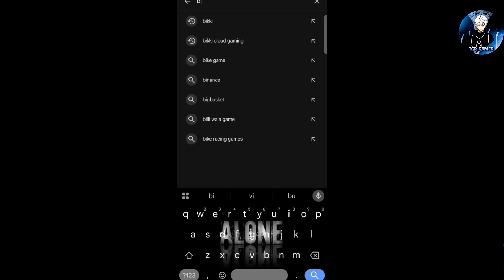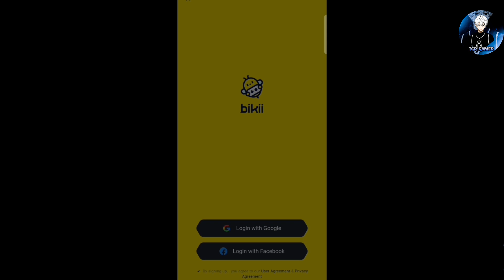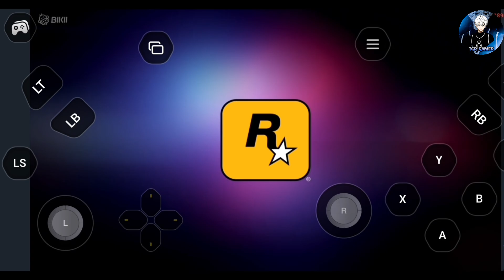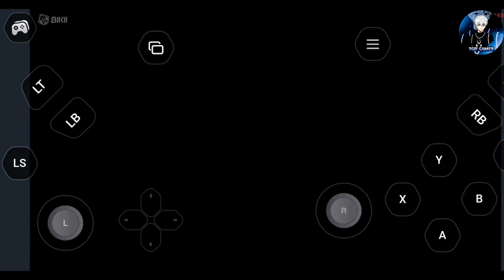The cloud Gaming To Play Pc Game On Your Mobile | GTA 5 90 Fps On Your Mobile Phones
The Emulater To Play Pc Game On Your Mobile | GTA 5 90 Fps On Your Mobile Phones

In this video, I’ll show you how to set up Bikki Cloud Gaming on Android, optimize it for maximum performance, and test GTA 5 with smooth gameplay at up to 90 FPS. Learn the best settings and explore compatibility insights to get the most out of your gaming experience!

💡 What You'll Learn :
✅ Step-by-step Bikki Cloud Gaming
✅ How to install and play GTA 5 on Android
✅ Processor compatibility for smooth performance

📱 Device Used:

RAM & Storage: 4gb / 128 ram

Follow ‪@TGR_GAMER_OFFICAIL  for more exclusives content and cloud Gaming guides!

✨ Video Highlights:

Bikki Emulator
Full Bikki Cloud Gaming setup tutorial
Optimized settings for smoother GTA 5 gameplay
Testing performance with up to 90 FPS
Processor compatibility insights
Performance-boosting secret settings